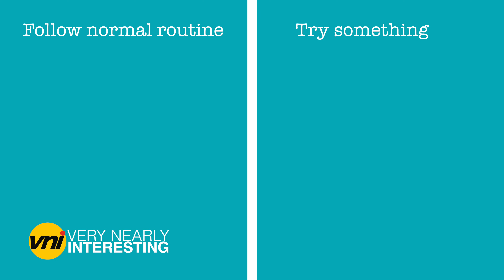Why Does Time Seem To Speed Up As We Get Older?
Life. It moves pretty fast. If you don't stop to look around once in a while, you might miss it.

All images used are in the public domain with the following exceptions:

"Images and video are used under licence from shutterstock.com"